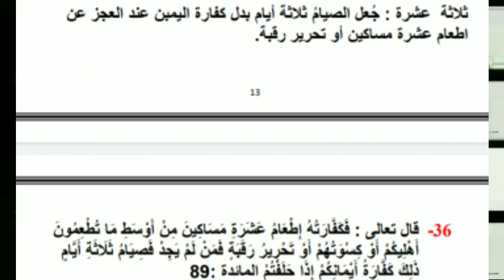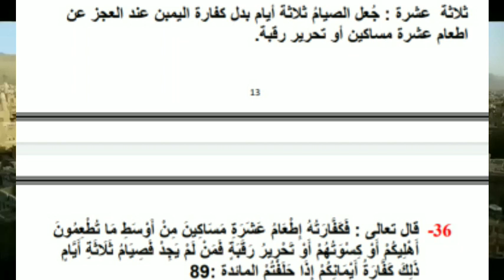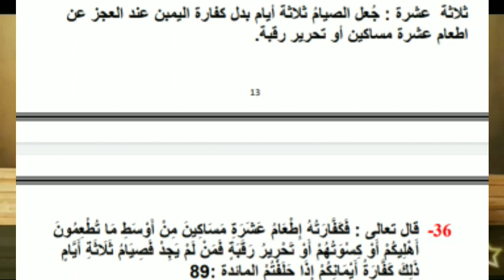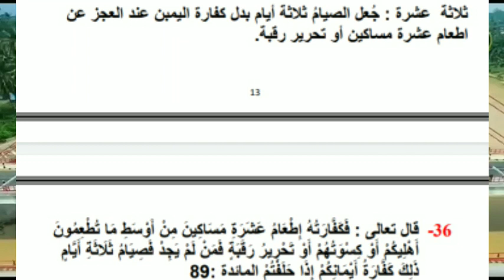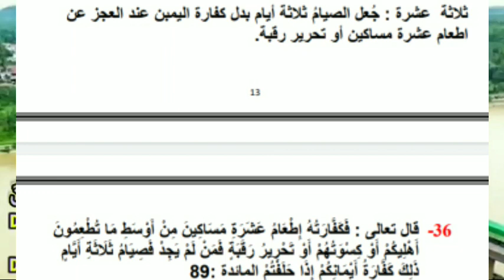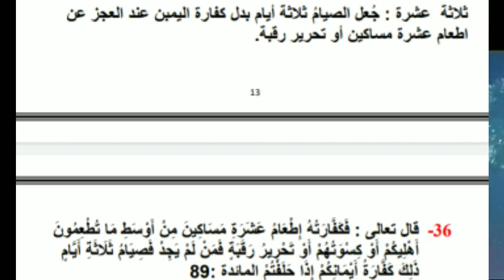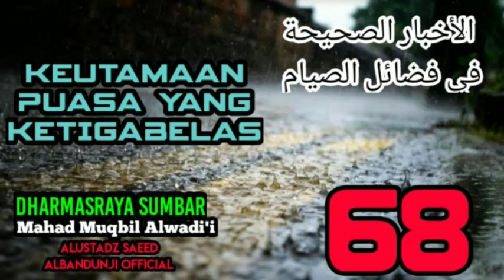Kumpulan Hadits Shohih Keutamaan Puasa - Sesi 68 ( Keutamaan Puasa Yang Ketigabelas )